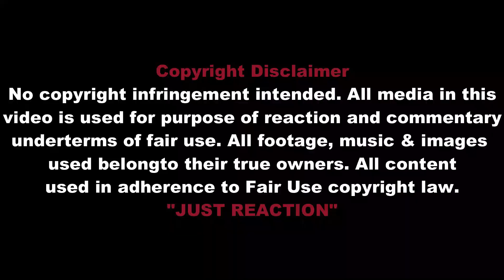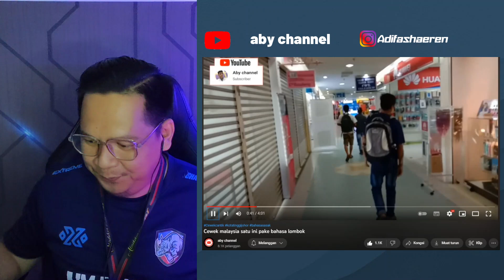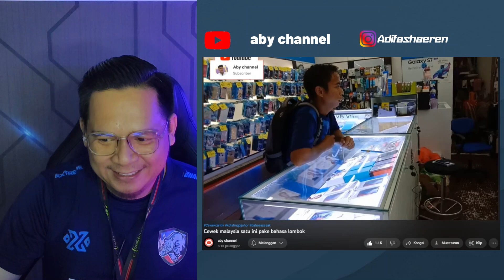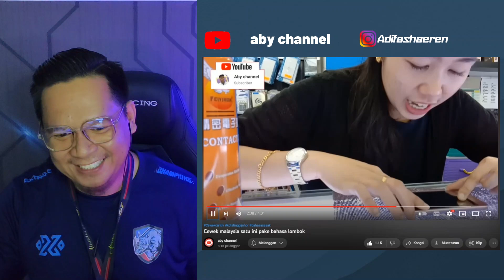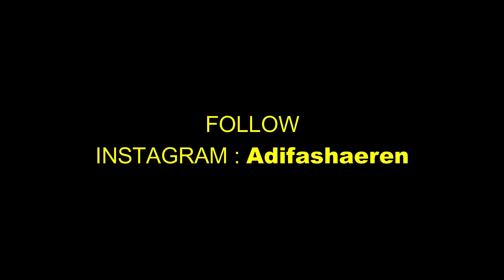🔴🇮🇩WOW..! ORG MALAYSIA SATU INI BISA PAKE BAHASA LOMBOK INDONESIA..!! DARI MANA BELAJAR..?